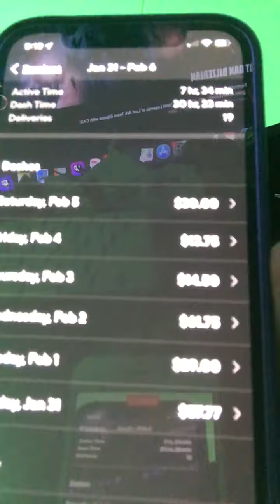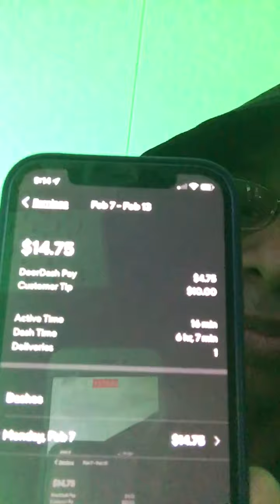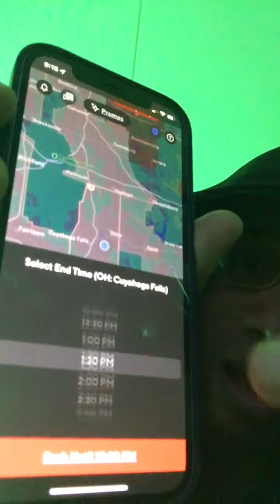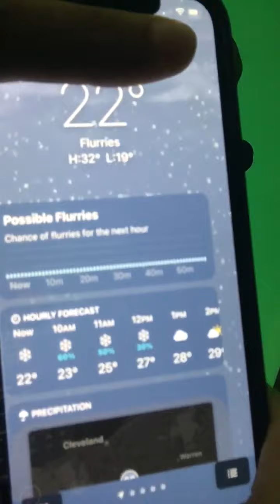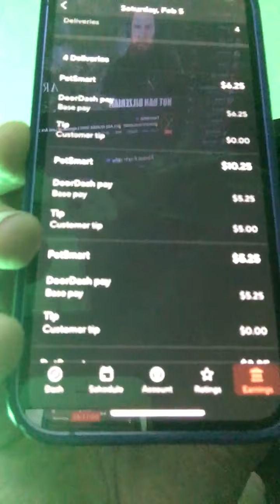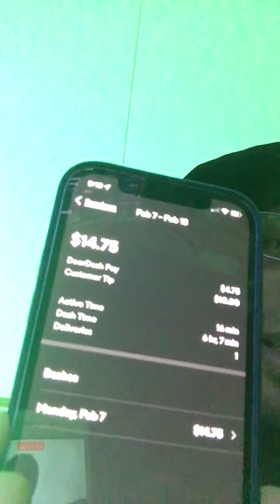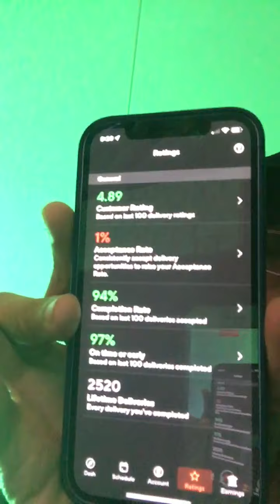New doordash contact. New intrusive bs to avoid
Don’t let ‘‘em screw u over. Cherry pick all the things. Don’t get fooled by peek pay when it’s snowing cats and dogs